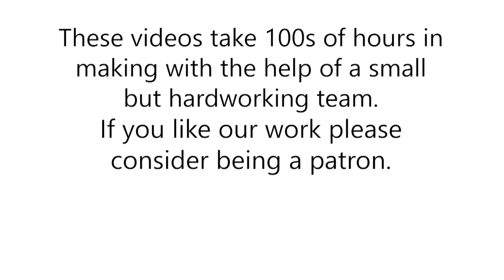Tribal People Try Exotic Fruits For The First Time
This video is made possible with the help of The Chai Spot
To support and help us grow:

Villagers from remote tribal regions of Pakistan Try Exotic Fruits From Around The World